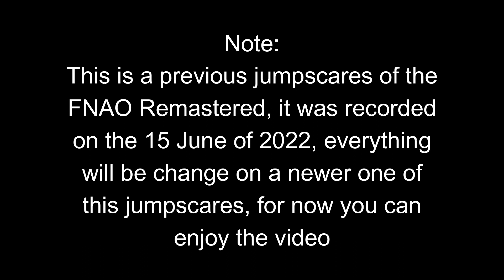FNAO Remastered All Jumpscares (Previous Ones)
This is supposed to be the jumpscares for the FNAO Remastered Extras video that I was about to plan, however it was scrapped and will be redone again later once I'm finish to do the FNAO Remastered The Movie, so everything in here was almost the conclusion for the video but since the "Return" and "VHS_1993_OPENING" has changed of the color papers of the design of them (and especially the eyes) it was not necessary to continue anyway, and as well as will change how they will look at the jumpscares of the redone and remove some jumpscares in more later.